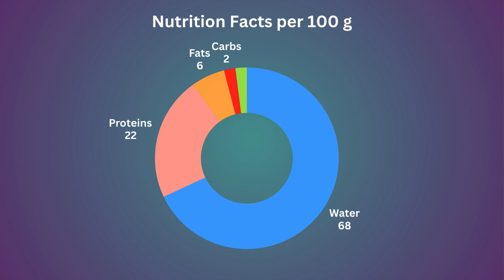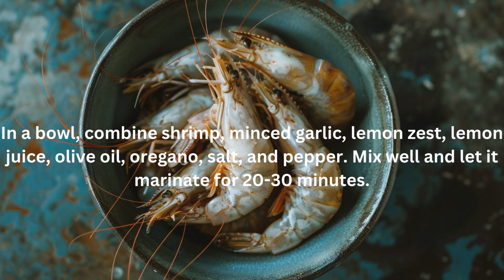Keto - Friendly Dinner Dilemma? 🍤🍋 Are Grilled Lemon Garlic Shrimp Skewers the Answer?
Get for Free daily Calorie Counter, Macros/Water/Cost tracker, Meal plan ideas! 🎉🥑 Download the NutriWinner Lite app! 📲 🍏 for iOS.

Enjoy Grilled Lemon Garlic Shrimp Skewers ultimate keto recipe 🍽️ 🔥 Don't miss more easy ideas on Keto recipes!